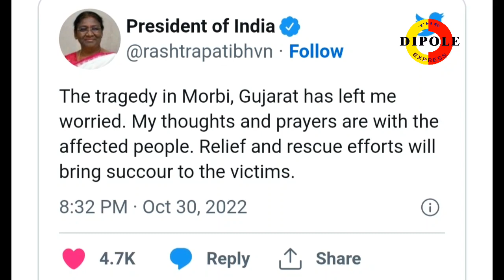Gujrat Machchu River Hanging Cable Bridge Incident|Morbi Accident टूट गया वर्षों पुराना झूलता पुल